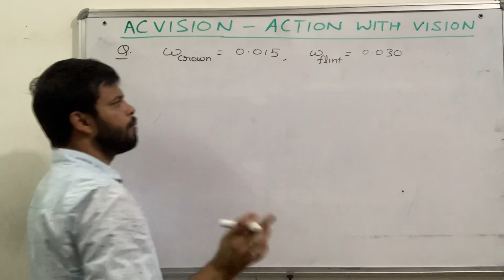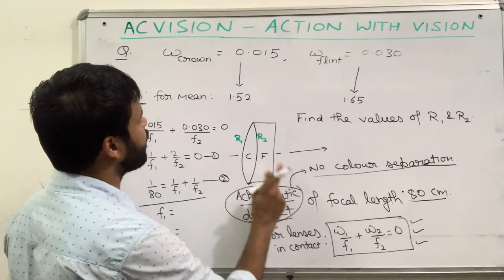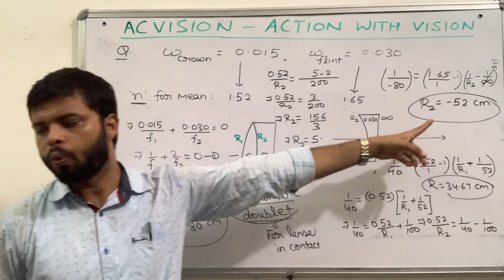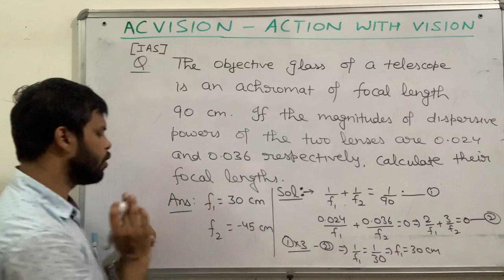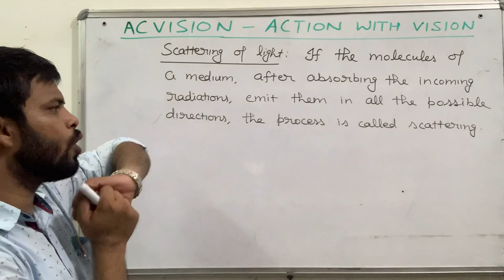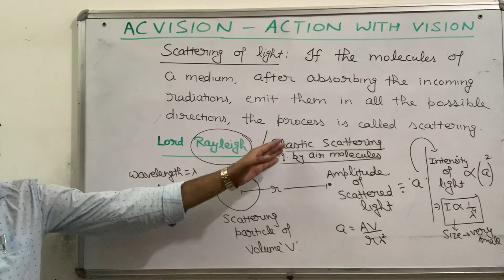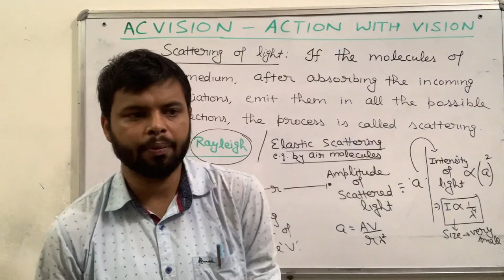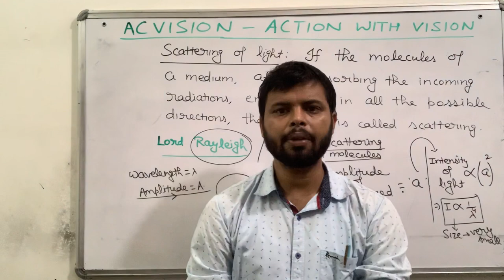Achromatic combination of lenses in contact